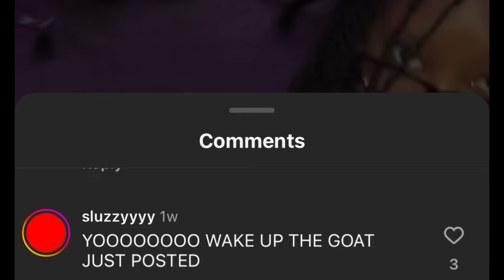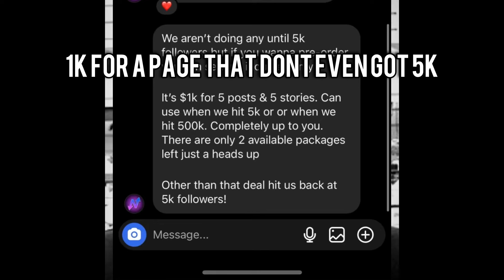THE UNDERGROUND IS PAY TO WIN